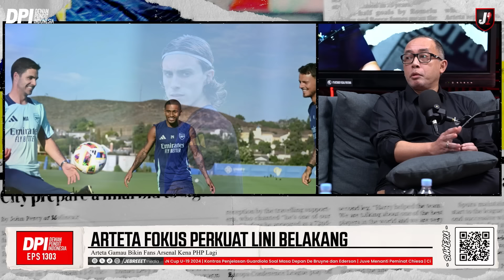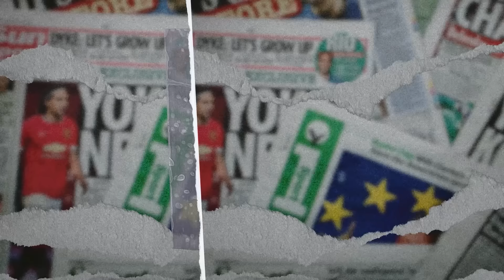ARSENAL DATANGKAN CALAFIORI, OSIMHEN TETAP WAJIB DIBELI! MERINO & GUEHI GIMANA? - DPI - EPS 1303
Arteta bener-bener serius perkuat lini belakang, tapi kalo mau juara harus beli Osimhen, jual Smith Rowe jadi solusi? kita bahas selengkapnya hanya di DPI

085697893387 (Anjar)